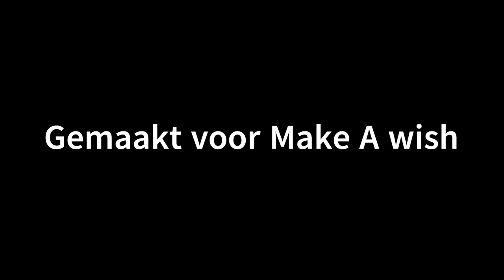Uitvaart Dicky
In deze video is de uitvaart van Dick(y) Johnson te zien gemaakt op Lotus Roleplay!!

In samenwerking met alle burgers van LotusRP